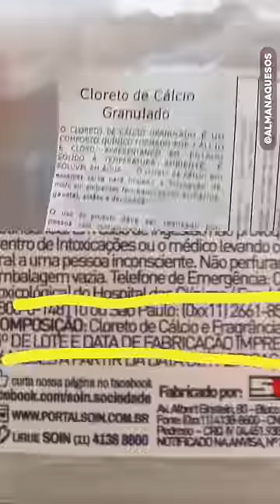Antimofo Caseiro Barato e Super Potente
Descarte na privada